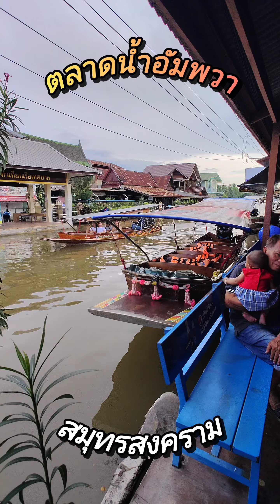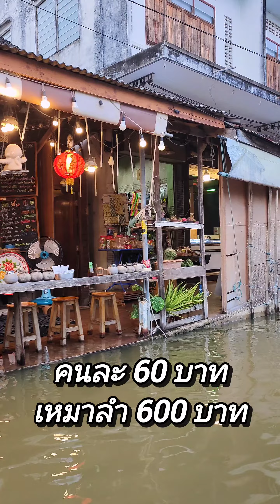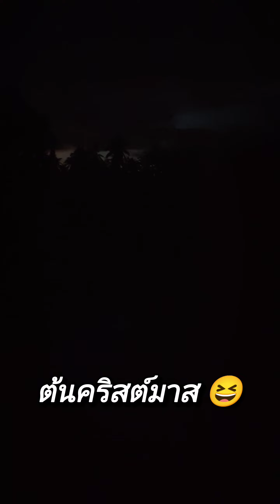เที่ยวตลาดน้ำ ตลาดน้ำอัมพวา สมุทรสงคราม ล่องเรือชมหิ่งห้อย | การัณย์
เที่ยวตลาดน้ำอัมพวา อ.อัมพวา จ.สมุทรสงคราม นอกจากจะมีร้านค้า ร้านอาหารริมน้ำมากมายแล้ว ที่นี่ยังมีบริการพานักท่องเที่ยวล่องเรือชมหิ่งห้อยยามค่ำคืนอีกด้วย ค่าบริการไม่แพงเลย คนละ 60 บาท ถ้าเหมาลำ ลำละ 600 บาท (นั่งได้ 10 คน) ล่องเรือใช้เวลาประมาณ 1 ชั่วโมง ส่วนบรรยากาศริมแม่น้ำยามเย็นจะสวยขนาดไหน จะเจอหิ่งห้อยหรือไม่ เชิญรับชมได้เลยครับ ^^